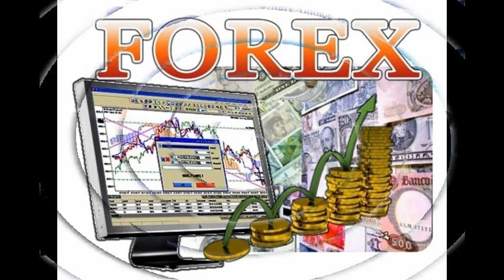РАБОТА СОВЕТНИКА НА ФОРЕКС